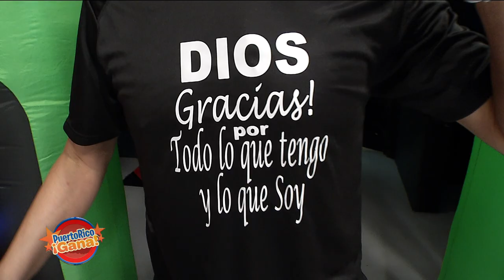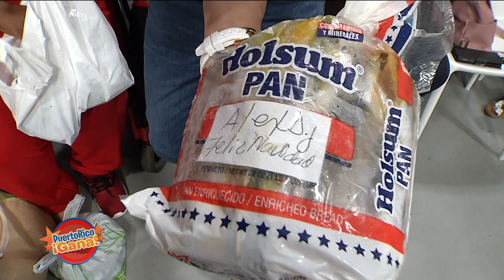Puerto Rico Gana - 12–19-2019- #1